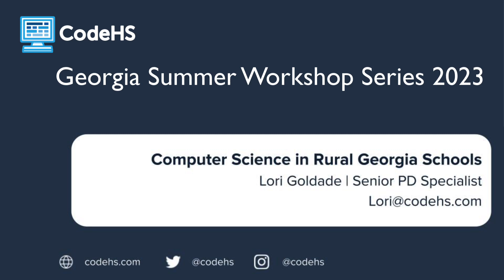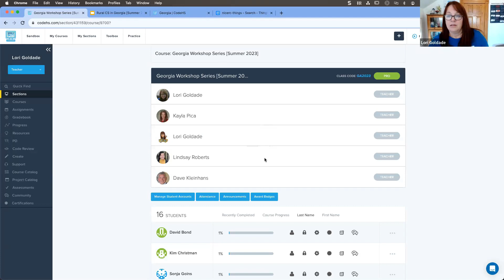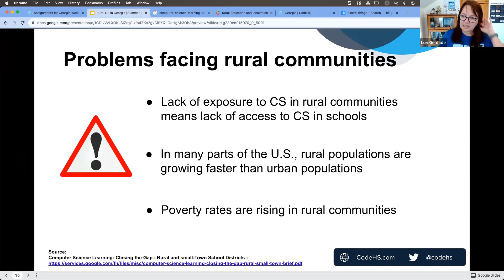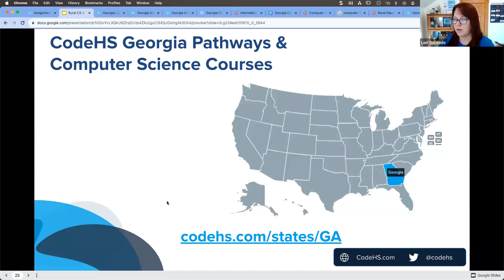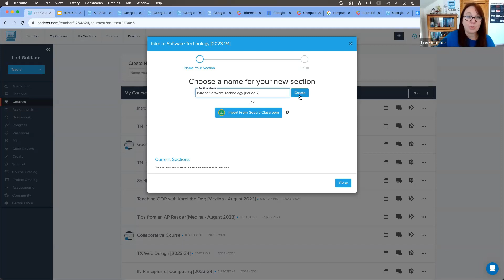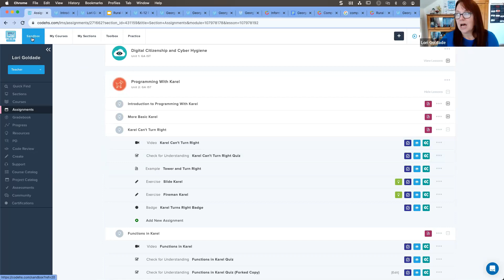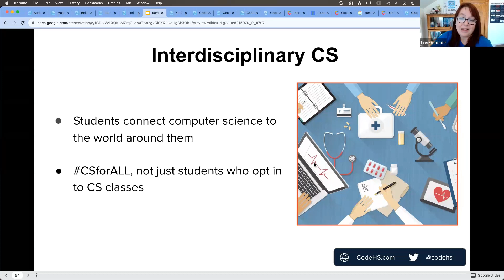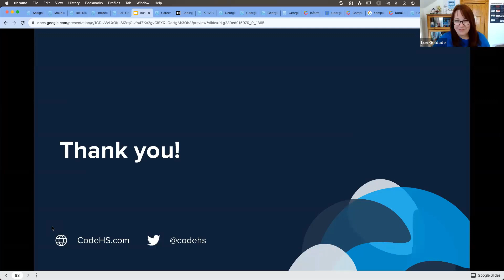Computer Science in Rural Georgia Schools